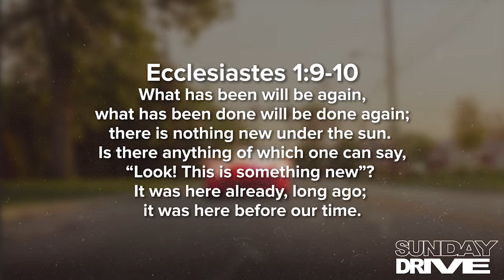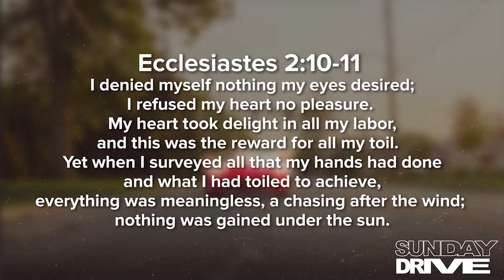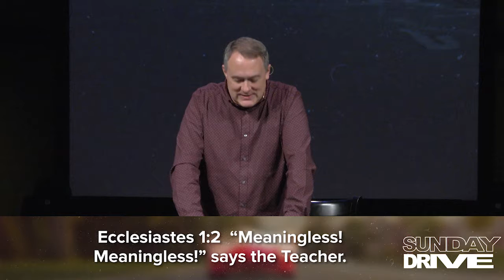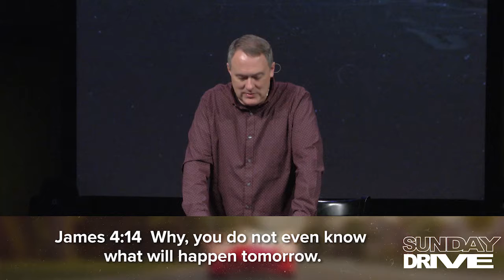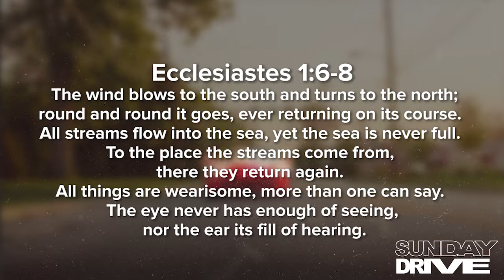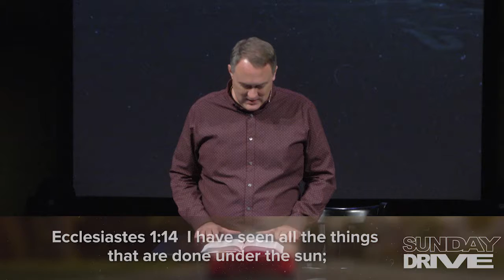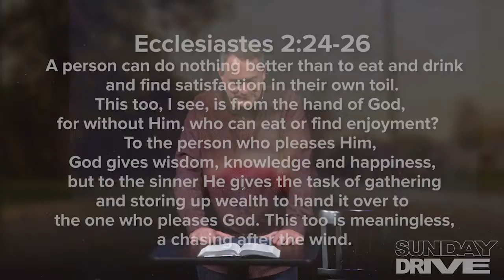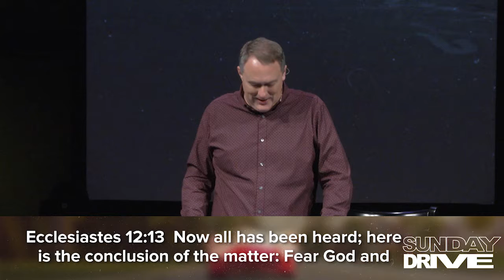Sunday Drive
Thanks fo joining us service today with powerful worship and an inspiring teaching from Pastor Chad Gilligan

We would love for you to join us for a service in the future.
We have service every week at 8:15, 10, and 11:45 every Sunday
1360 Conant St. Maumee Ohio.

We at Calvary Church believe that life change happens when we connect grow and serve and we strive to create opportunities for people to experience life change weather online or in person.